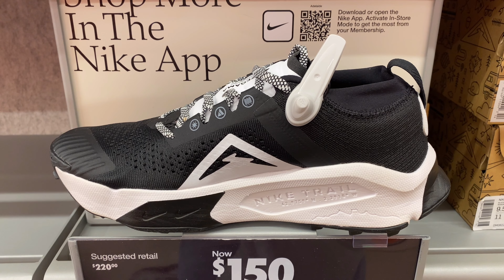Nike ZoomX Zegama Trail (Black/White) - Style Code: DH0623-001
A quick look at the Nike ZoomX Zegama Trail Men’s Trail Running Shoes in Black/White colorway which was on sale for AU$ 150 at Nike Outlet Harbour Town, South Australia.